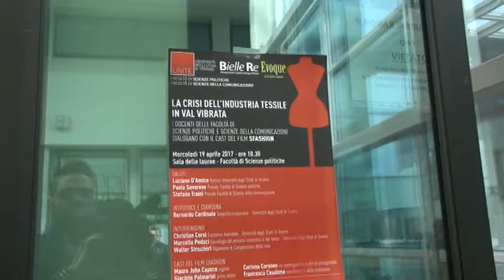UNIVERSITÀ, INCONTRO CON IL CAST DEL FILM SFASHION SULLA CRISI DELL'INDUSTRIA TESSILE IN VAL VIBRATA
La crisi dell'industria tessile in Val Vibrata. Se ne è discusso all'Università di Teramo con il cast del film "Sfashion".

Servizio di J News - 19 aprile 2017